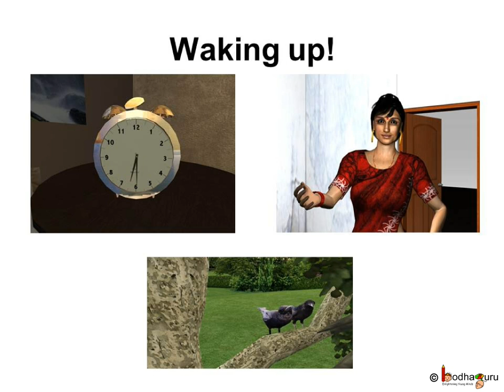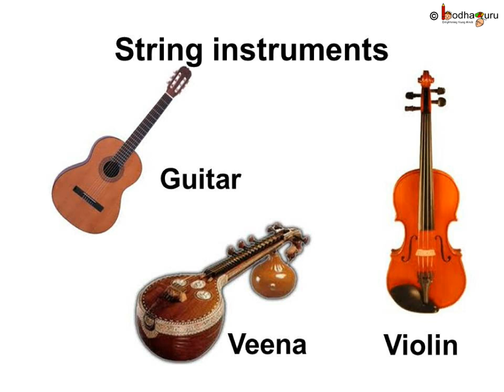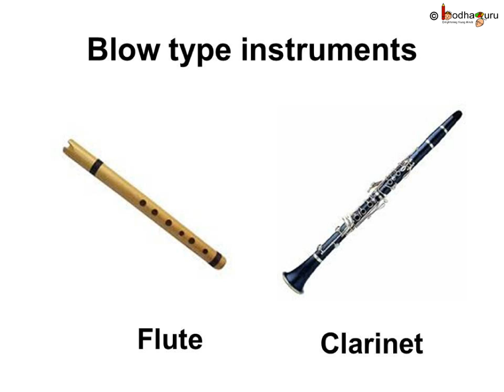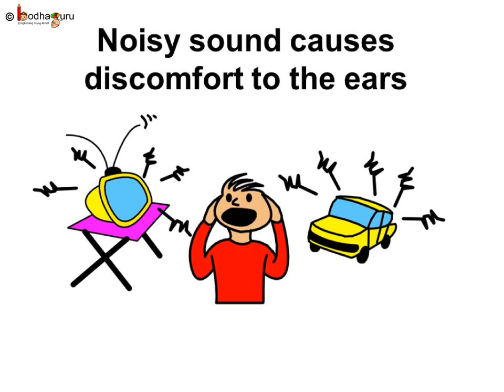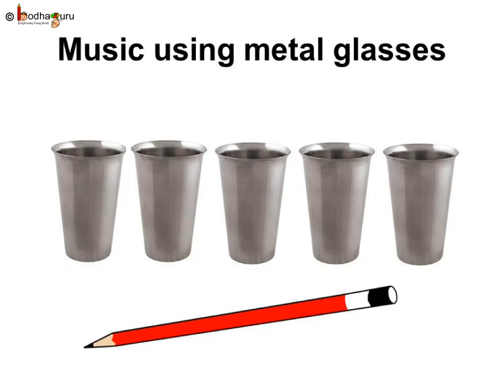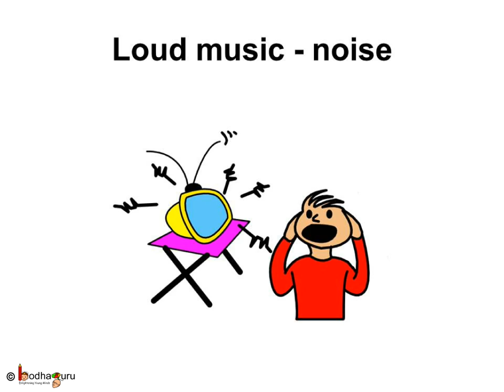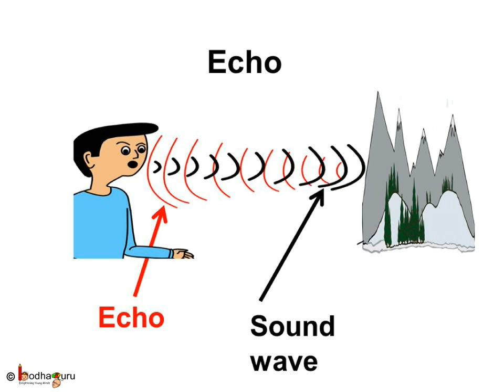Science - Sound - What is Sound and how sound is produced - English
This video explains what is sound and how is it produced (i.e. by vibrations) by giving examples of a bell, various music instruments and our voice. It explains the difference between music and a noise by playing various instruments like Piano and Jaltarang. It then explains what is echo and how it is produced. It refers to a touching story - Life is an echo - that teaches children what you sow, so shall you reap.